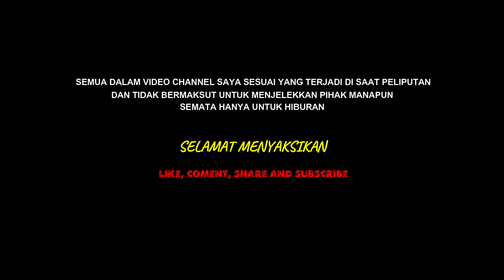KELUARGA BARU LINE WONOGIRI HR 187 II MASIH SANGAT POLOS DAN KINCLONG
Salam bus mania dan tetap sehat lur..

Satu lagi armada tergres dari Po. haryanto untuk bantuan divisi wonogiri yang merupakan lumbung dan pelanggan setia po. haryanto di manjakan dengan tambahan armada gress, Dengan bertambahnya keluarga baru dengan singgle glass yang masih polos dan kinclong bisa membuat para pelanggan setia merasa puas, Yuk simak armadanya di video saya kali ini..